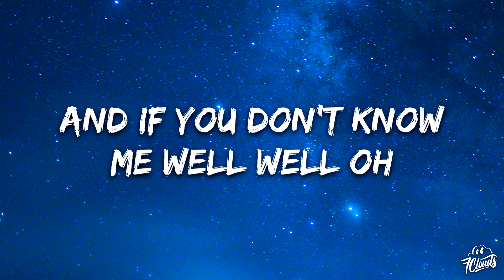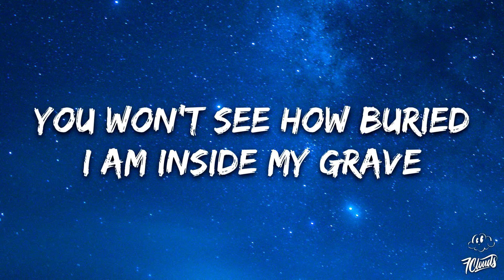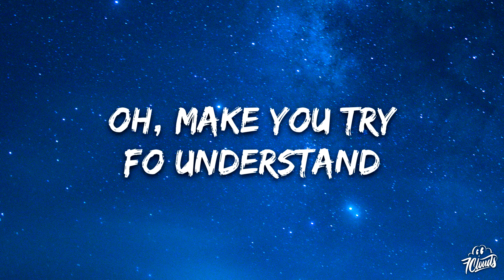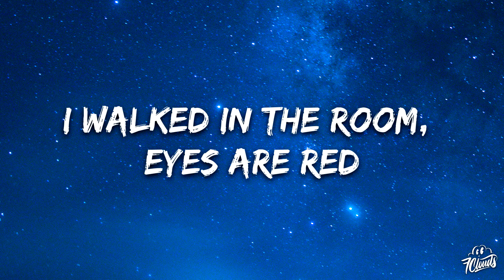Libianca - People (Sped Up)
Yeah
People
People
People
People

People